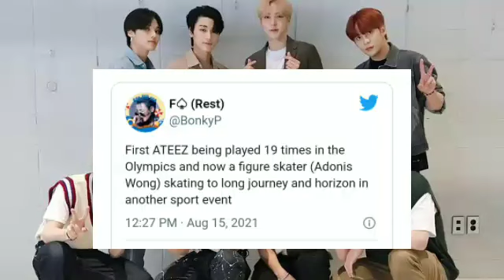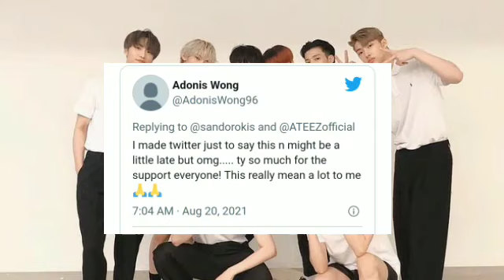Figure Skater Adonis Wong Performed A Routine To ATEEZ's "Intro: Long Journey" And Horizon"